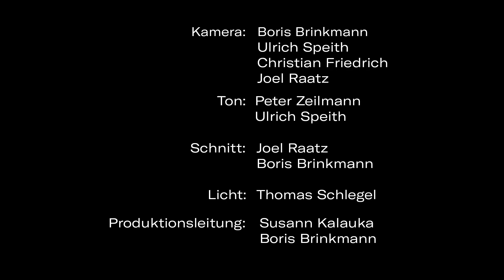Open Shutdown - Folge 3: Auswirkungen der Corona-Pandemie auf die Wirtschaft